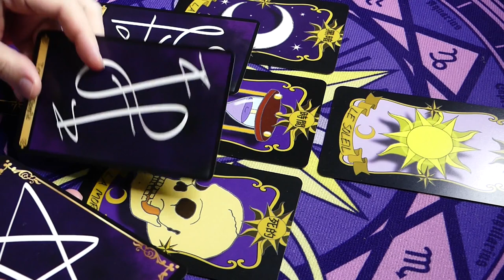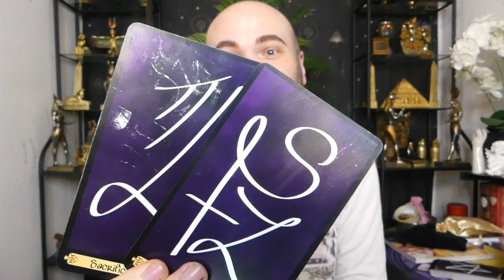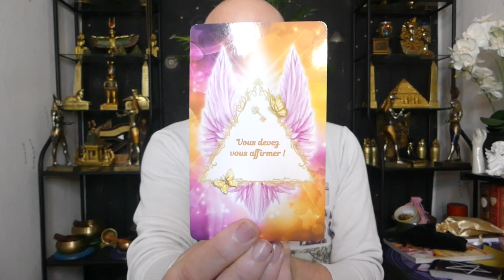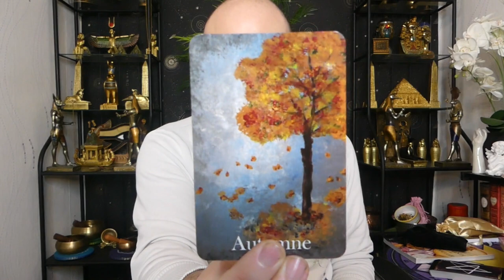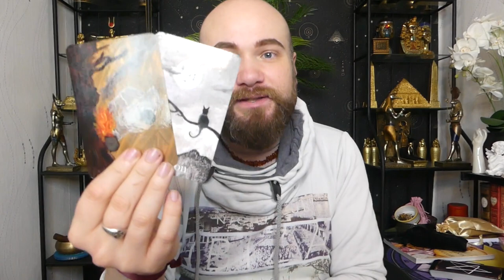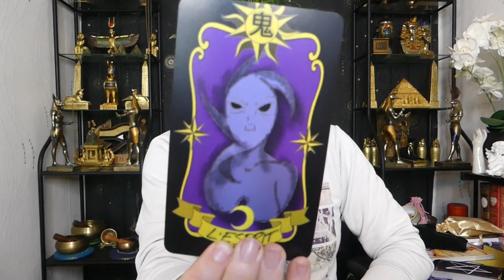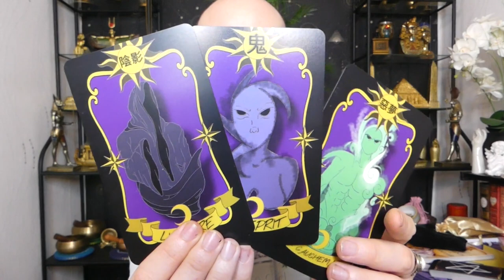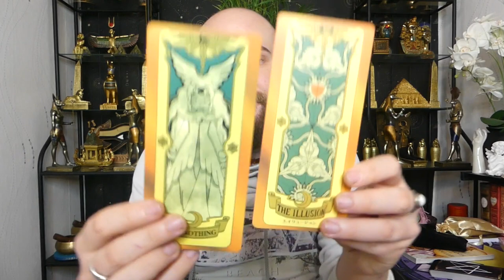🔮ÉNERGIES DU 20 AU 23/01/2022🔮